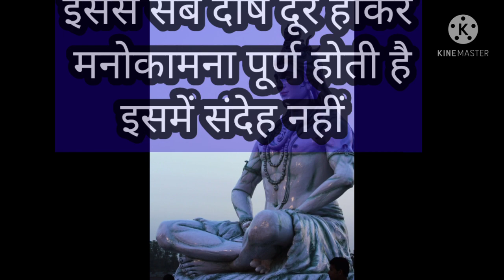सिर्फ 1 माला इस मंत्र का जप करने से सब बाधा दूर होती है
इस शिवरात्रि जरूर सिद्ध करें ये मंत्र
रूद्र मंत्र